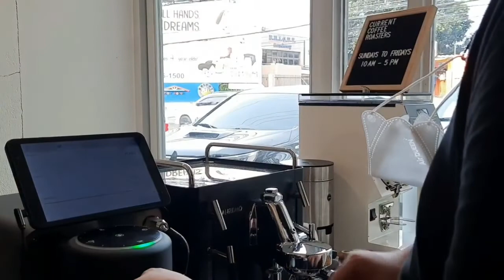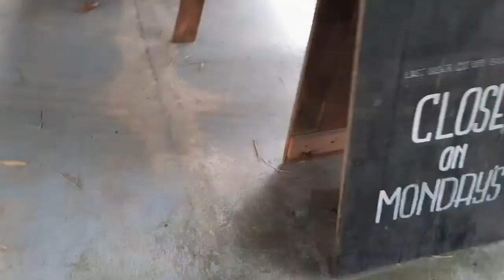Coffee Crawl | Cebu Coffee Shops